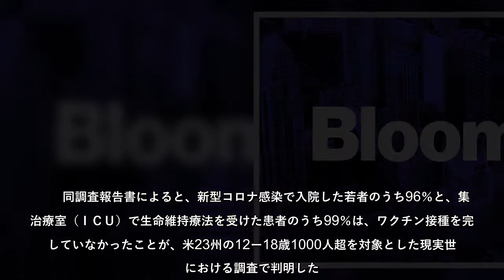新型コロナウイルス感染症（ＣＯＶＩＤ１９）で集中治療が必要となった10代のほぼ全員がワクチン未接種だったことが米疾病対策センター（ＣＤＣ）と31病院のネットワークによる大規模調査結果で分かった。